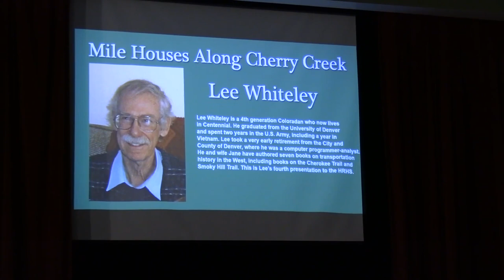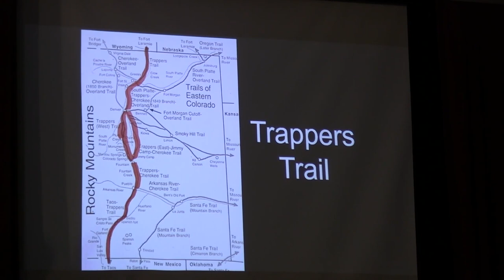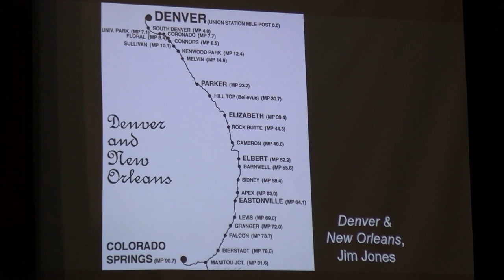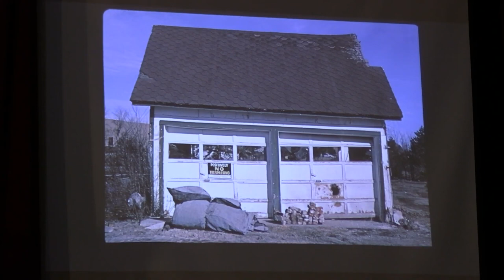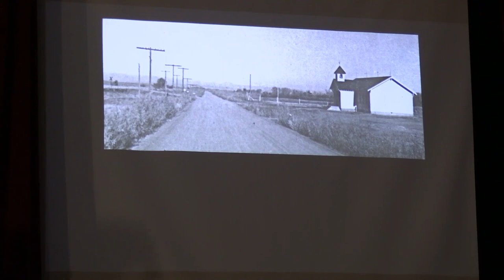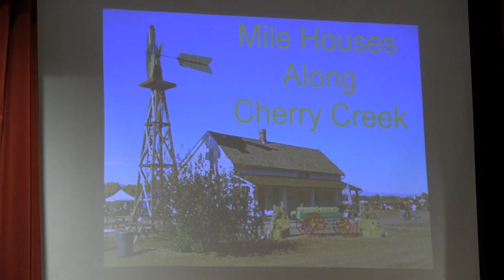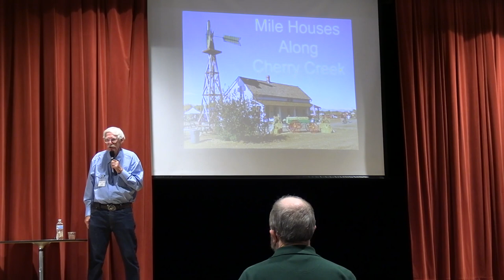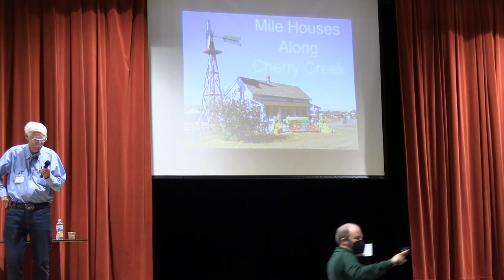Mile Houses Along Cherry Creek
Lee Whiteley provides us insight into the history of the Mile Houses along Cherry Creek.  This is Lee's fouth presentation to the HRHS on Nov 21, 2022.

Lee Whiteley is a 4th generation Coloradan who now lives in Centennial.  He graduated from the University of Denver and spent two years in the U.S. Army, including a year in Vietnam.  Lee took a very really retirement  from the City and County of Denver, where he was a computer programmer-analyst.  He and wife Jane have authored seven books on transportation history in the West, including books on the Cherokee Trail and Smoky Hill Trail.